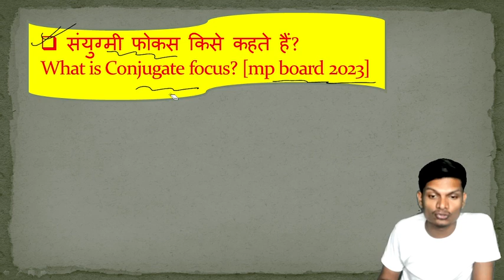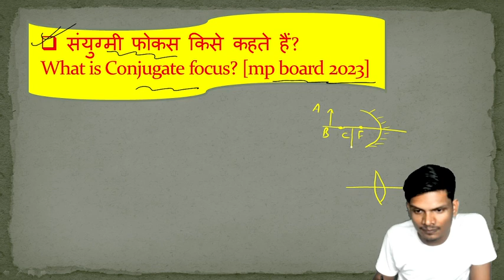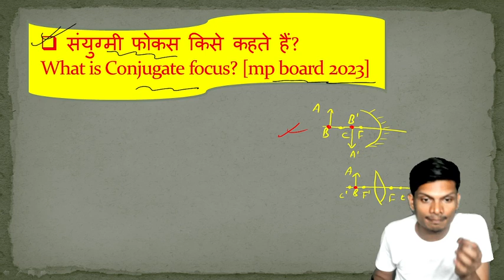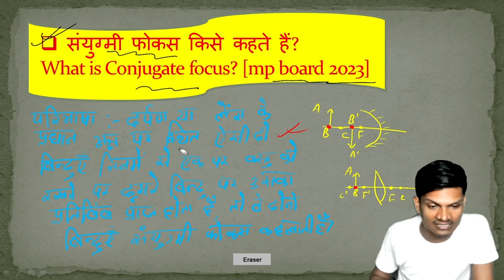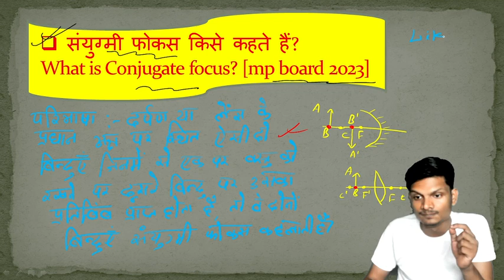Conjugate focus of mirror & lens | Class 12th Physics optics vvi qustion | board exam 2024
Class 12th Physics most important questions for all board exams like

Class12thphysics
Optics
Ray optics and optical instruments
Rays of light
Conjugate focus